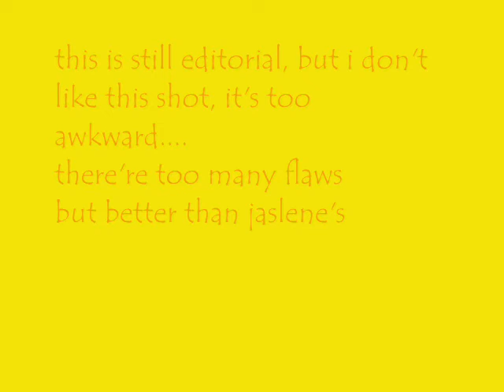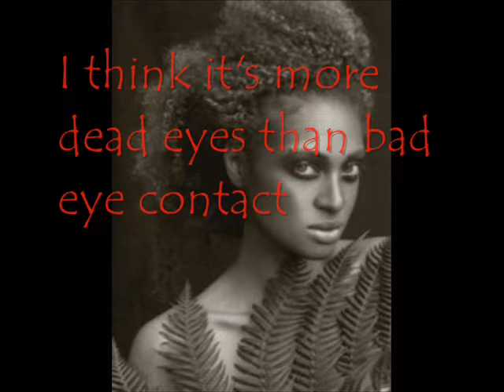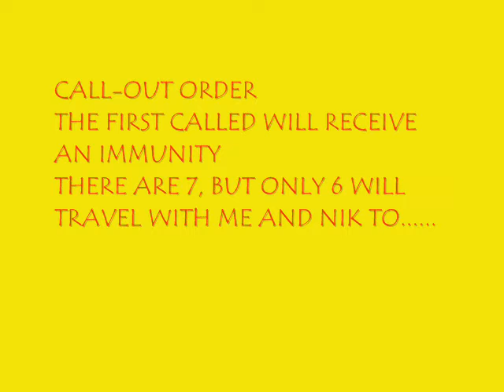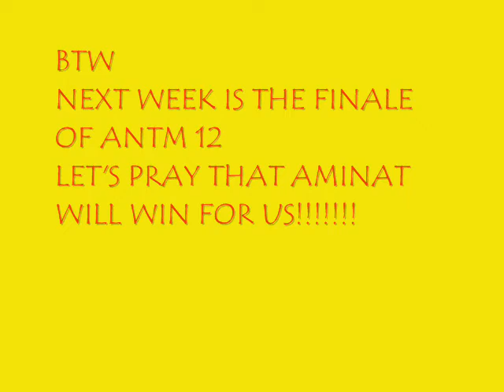Fabulous Top Model Cycle 2 Episode 6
FABULOUS TOP MODEL CYCLE 2
finals101(Elyse Sewell)
21yOsUrEsH(Ann Markley)
kevineber(Jaslene)
antmmaster(Natalie Pack)
ryman328(Whitney Thompson)
ANTMKAT(Katarzyna Dolinska)
cr0tial77 (Yaya)
ke1ta2gi3ku4do5(Kahlen)
cr0ations(Nicole Linkletter)
wannabontop(Melrose Bickerstaff)
ioieongken(Caridee English)
xXLunaLovesHarryXx (Tocarra Jones)
OoSleePLesSsoO(Naima Mora)

Next photoshoot: sEXY WITH ACCESSORIES